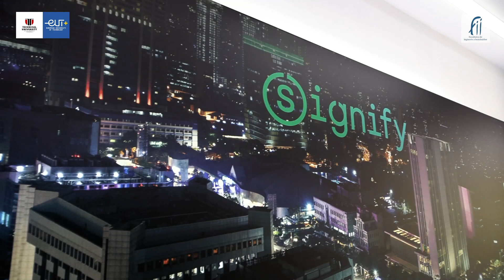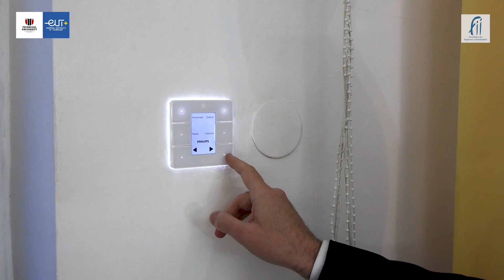Inaugurarea Laboratorului de Aplicaţii în Iluminat Signify, Facultatea de Inginerie a Instalațiilor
Noul Laborator de Aplicaţii în Iluminat Signify, din cadrul Facultății de Inginerie a Instalațiilor, a fost inaugurat miercuri, 16 noiembrie 2022